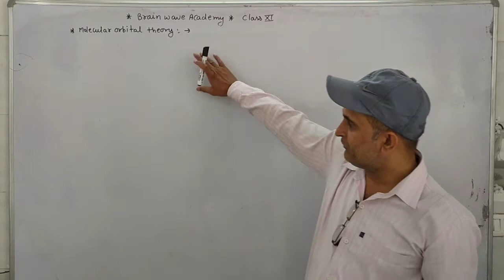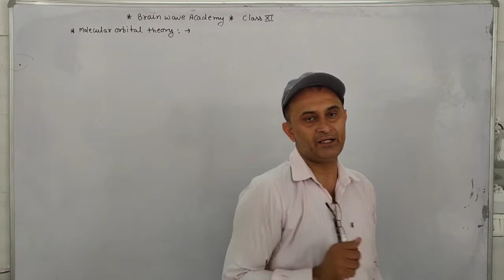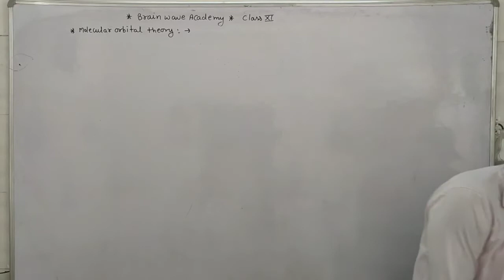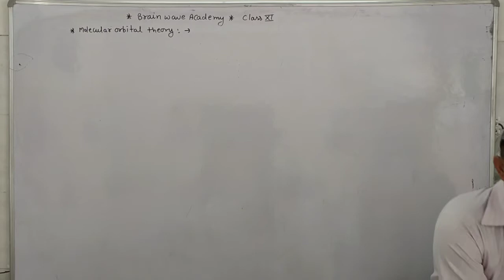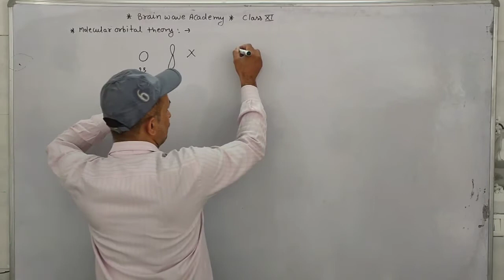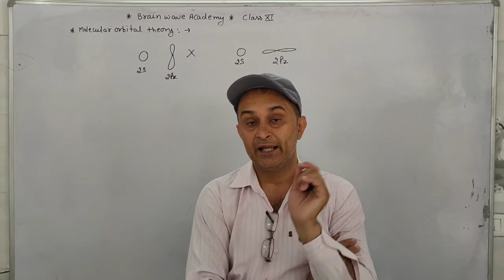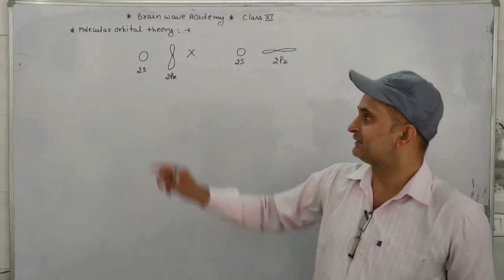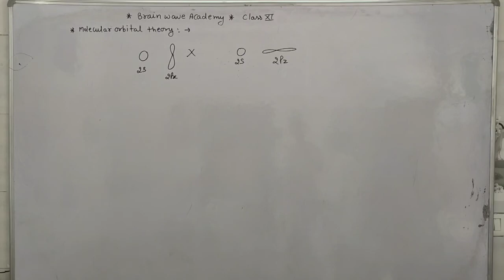Class 11 molecular orbital theory